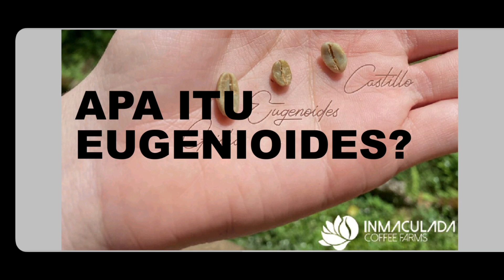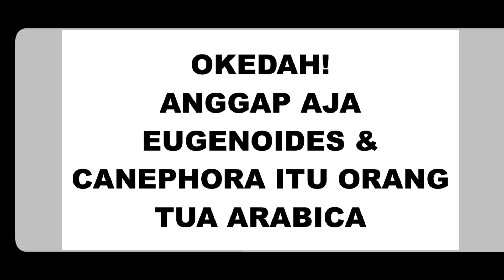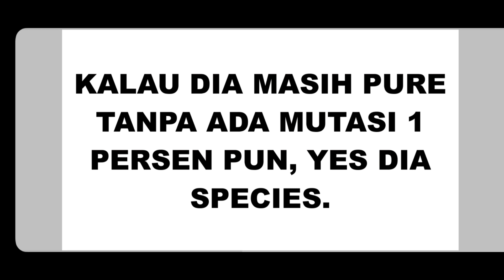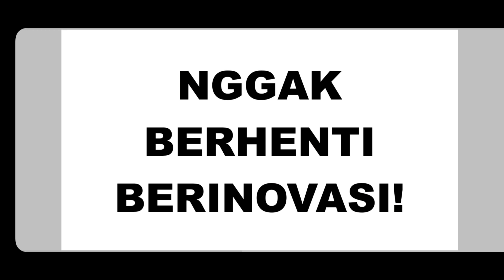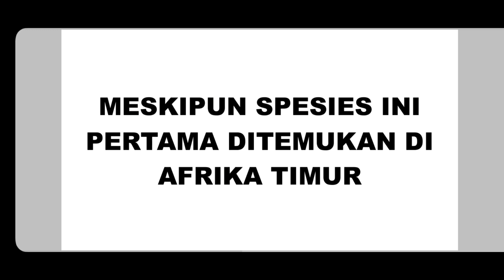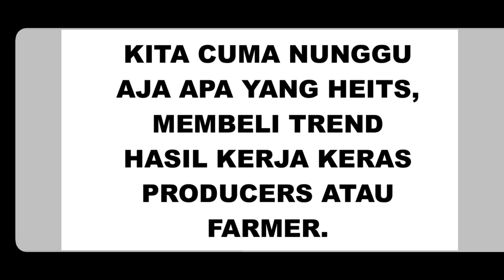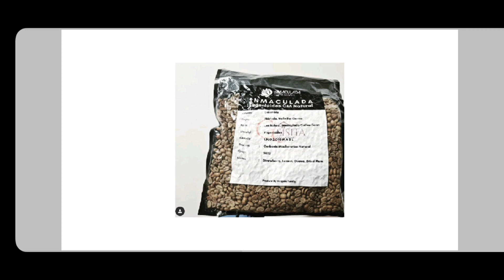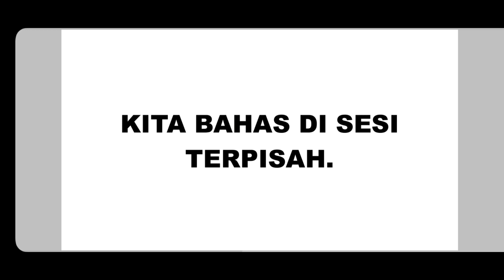BELAJAR BIJI BARENG. C.EUGENIOIDES ITU BIJI APAAANNNN🤣🤣🤣🤣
moon maaf gwengs kalo misspell, intinya tau kan. wkwkwkkwk